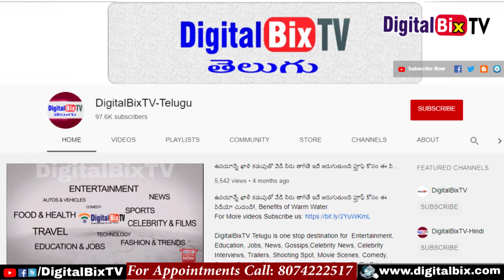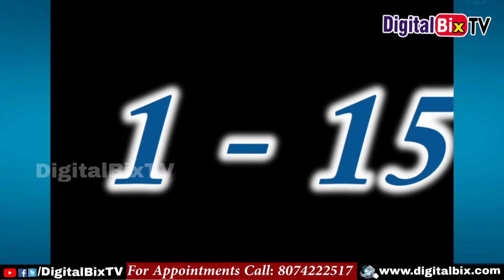మేష రాశి ఫలితాలు 2020 జూన్ 01-15 | Mesha Rasi (Aries) Horoscope in Telugu | June Rasi Phalalu 2020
మేష రాశి ఫలితాలు 2020 జూన్ రాశి ఫలాలు, Mesha Rasi (Aries) June Month Horoscope in Telugu, Weekly, Monthly Astrology, Rasi Phalalu 2020. Mesha Rasi Phalalu June 2020, Month Wise Astrology in Telugu.